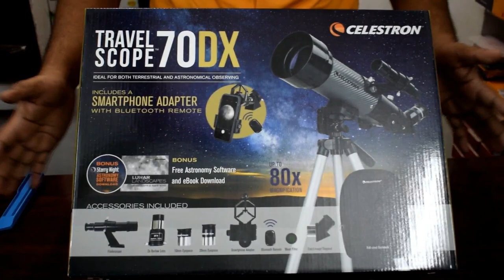New Arrival Celestron TravelScope 70DX Telescope Unboxing and Setup Video for Telescope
Contact or WhatsApp's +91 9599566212 | 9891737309

Designed with American innovation for beginner stargazers, the Celestron Travel Scope 70DX is a professionally engineered refractor telescope that is perfect for celestial or terrestrial viewing on the go. It’s the perfect telescope for adults and kids to use together with its fully-coated, high-quality glass optics, including a refractor-style 70mm objective lens. The aperture allows higher-resolution viewing, without adding a lot of extra weight. Added coating on the large 70mm lens allows more light to enter, providing sharper, crisper viewing of celestial and terrestrial objects during the day or at night.

The Celestron telescope for beginners is designed with several operating features that make it exceptionally user-friendly. Our precision manufacturing standards and high-quality materials are unmatched in the industry. We’ve included two quality eyepieces (20mm and 10mm), 2x Barlow lens, and a star diagonal for crisp low- and high-power viewing during the day or at night, allowing you to enjoy close-ups of wildlife in nature or stargaze with family and friends.

This telescope also comes with a smartphone adapter that allows you to connect any smartphone to any telescope eyepiece with an outside diameter of 45 mm or smaller for digiscoping opportunities. The additional magnification provided by the eyepiece allows your phone to capture great images of the Moon and planets. To capture the best image, Celestron has also provided a Bluetooth shutter release that allows you to trigger the camera’s shutter on any Android or iOS smartphone remotely, without disturbing the placement of your phone and telescope.

The Celestron Travel Scope 80 weighs just 3.3 pounds and assembles in seconds with no tools required. It’s easy to use to navigate the sky. When your observing session is over, everything packs up into the handy included traveling backpack.

Celestron is the world’s #1 telescope brand, with telescopes in world-class research observatories and even aboard the International Space Station. Now your family can enjoy a quality Celestron telescope in a portable package and at a price to fit your budget.

Optical tube
mount/tripod (preassembled)
20mm eyepiece
10mm eyepiece
Erect image diagonal, 5×24 finderscope, Smartphone adapter, Bluetooth shutter release button, #58 Green Glass Moon Filter, SkyPortal app, Starry Night Basic Edition, Manual and Backpack